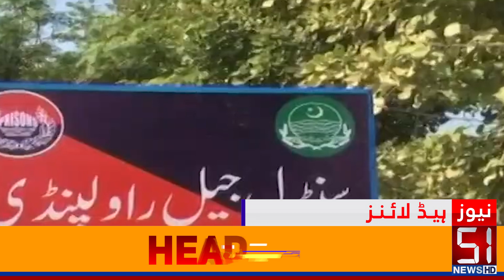Tosha Khana Case | Court Order To Return Confiscated Property and Assets of Nawaz Sharif | 51 News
Tosha Khana Case | Court Order To Return Confiscated Property and Assets of Nawaz Sharif | 51 News HD